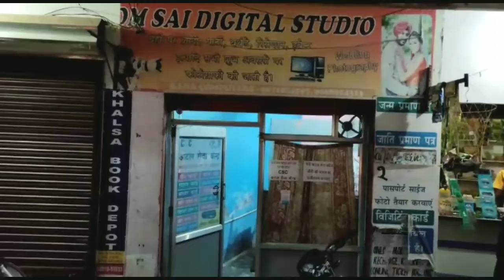Om Sai Digital Studio | Mustafabad | Ranbir Singh | Grow Ur Business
In this video we introduced you to Mr. Ranbir Singh from Om Sai Digital Studio | Mustafabad | Grow Ur Business Distt. Yamunanagar.
He told about his business and his service.

Online reffer income,,
The EARN2FLY referral program is a great way to spread the word of this great service and to earn even more money with your short links! Refer friends and receive 30% of their earnings for life! 20000 Rs. per month
link is below :  just signup and start reffer